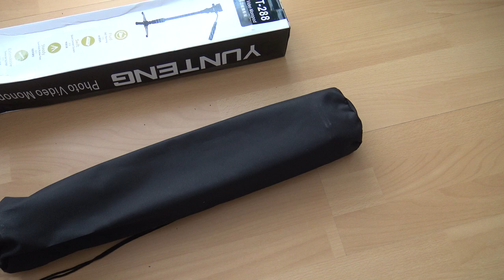Yunteng VCT-288 Photography Monopod & Fluid Pan Head & Unipod Holder For Camera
Монопод Yunteng VCT-288 Photography Monopod & Fluid Pan Head & Unipod Holder For Camera